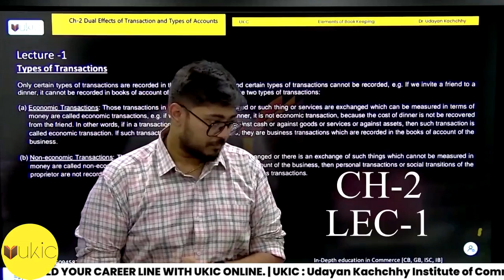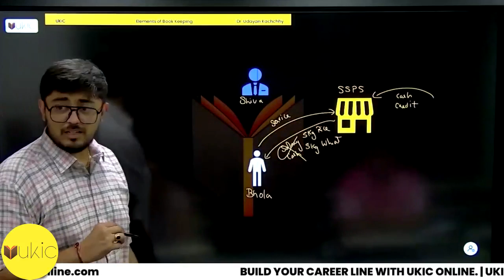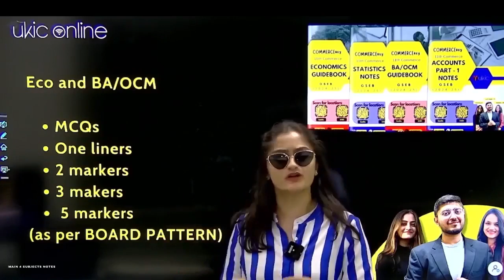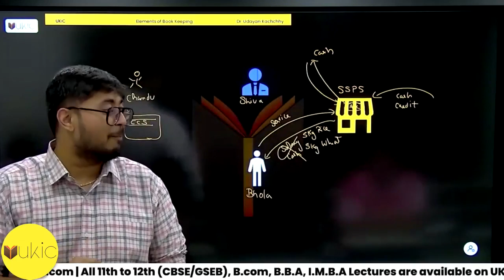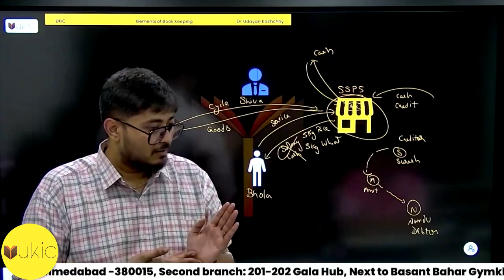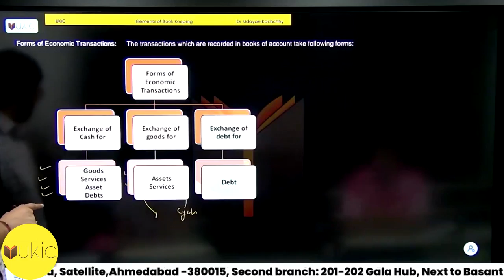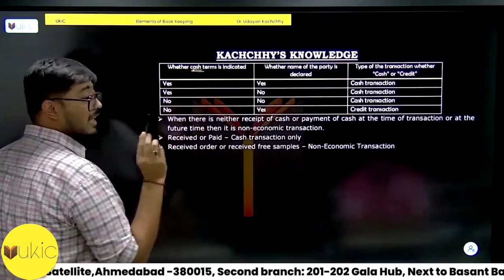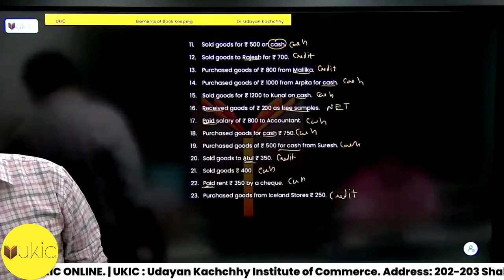11th Commerce GSEB Ch-2 Dual Effects of Transaction & Types of Accounts | Lec-1 I 2024-25 | UKIC